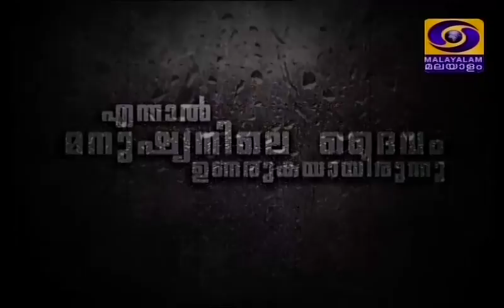WELL DONE KERALA SERIES -17 Volunteers CET College Tvm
A Tribute to the Heroes of Kerala Flood